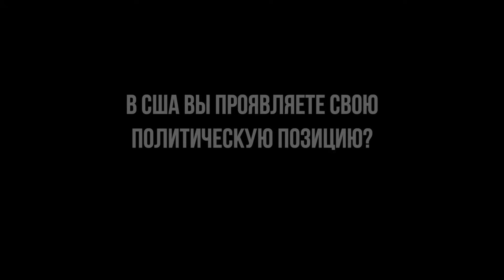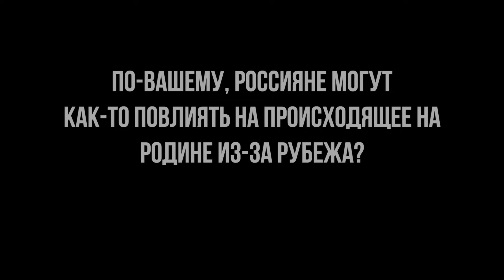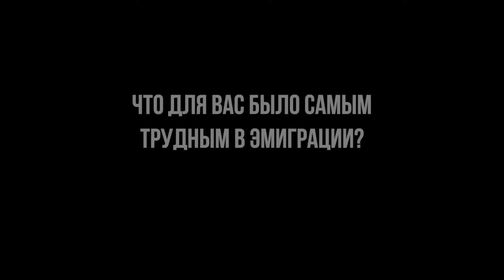Мы и так слишком долго молчали. Молчать больше нельзя / Евгения Пономаренко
Евгения Пономаренко – детский невролог из Новосибирска. В 2016 году ей с ее мужем, бывшим заведующим детским травматологическим отделением, пришлось переехать в США. Причина тому – их нескрываемое неприятие аннексии Крыма и отказ вступать в «Единую Россию». Как следствие – увольнения и дискриминация внутри врачебных коллективов. В США российские медицинские дипломы не действительны. Сейчас Евгения работает флебисткой (специалистом по забору крови из вены) и мечтает получить сертификат медсестры. Зато открыто высказывается и чувствует себя в безопасности.

– Мы обязаны выходить в поддержку тех, кто там [в России] сидит, кто за [свою смелость] пострадал. И мы должны бороться с войной, которая сейчас происходит в Украине… Когда все говорят: «Митинги… Что вы [ими] можете изменить?», [отвечаю]: «А сидя на диване можно что-то изменить? Нет».

Пономаренко координирует «Штабы Навального» (в РФ организация признана экстремистской) в Шарлотт (США), организует антивоенные акции и сборы на помощь пострадавшим украинцам. О гражданском долге эмигрантов и адаптации российских медиков в США «Очевидцы» побеседовали с Евгенией Пономаренко.
00:00 – Евгения Пономаренко о себе
00.50 – Когда и почему вы уехали из России?
04:22 – Как изменилась ваша жизнь после 24 февраля 2022 года?
05:40 – Как изменились ваши отношения с родственниками в России после начала войны?
06:19 – Как думаете, можно ли оправдывать россиян, поддерживающих войну, тем, что они просто жертвы пропаганды?
07:36 – Вы ощущаете свою ответственность за то, что Путин так долго у власти и развязал войну?
10:02 – В США вы проявляете свою политическую позицию?
12:12 – По-вашему, россияне могут как-то повлиять на происходящее на родине из-за рубежа?
14:24 – Что для вас было самым трудным в эмиграции?
16:30 – Чем американская медицина отличается от российской?
19:35 – Планируете вернуться в Россию?
20:29 – Чего вы боитесь?
21:39 – О чем вы мечтаете?